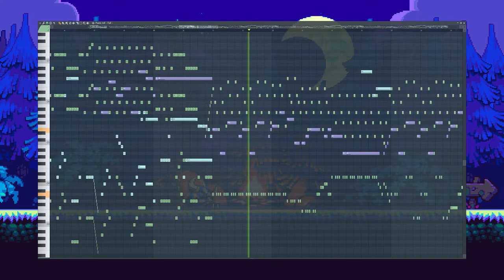Main Theme | Orchestral Cover [Shovel Knight]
Composed by Jake Kaufman